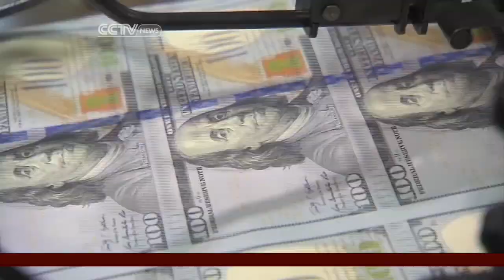First time U.S. home buyers hopeful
Roza Kazan reports from Chicago where potential homeowners are bracing for the Federal Reserve to begin tapering it's economic stimulus.